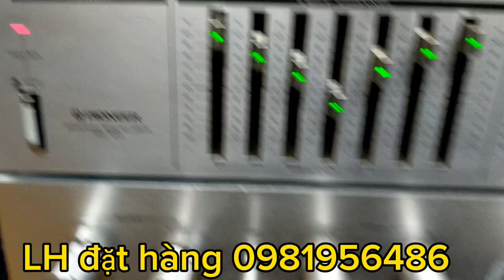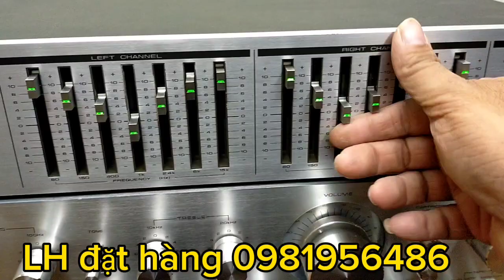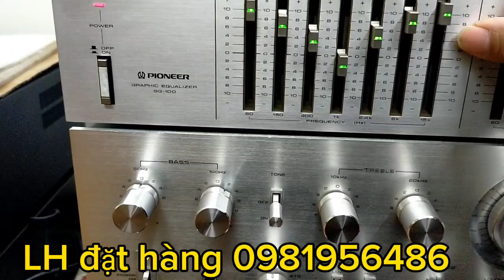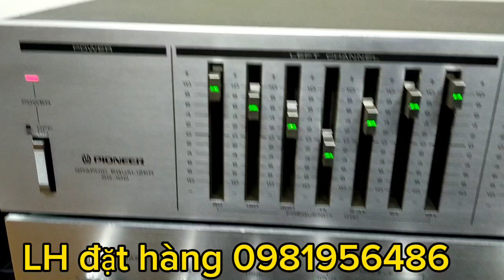pioneer sg 100 đẹp keng.lh 0981956486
hàng bãi nhật máy chạy điện 100 v
kích thước ngang 42cm
Hoàng Nam xin cảm tạ ae rất nhiều